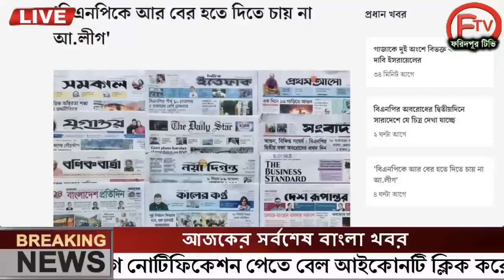এইমাত্র পাওয়া Ajker khobor 06 Nov 2023Bangla news today bangla khobor Bangladesh latest news